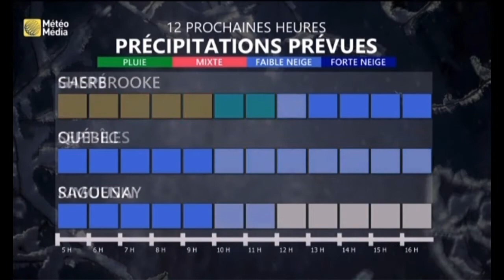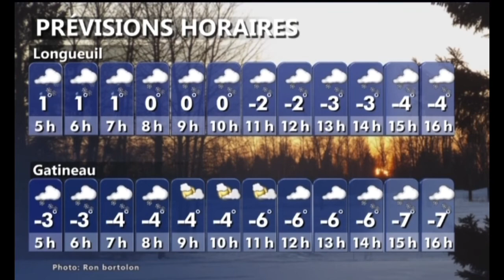Fedreno - Bobby Love (Aired January 2005)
January 2005 Playlist *Disclaimer No Intention for any copyright infringement or monetary gain, i do not work for The Weather Channel or it’s Partners. i am a fan of the Local On The 8s that showcased this beautiful music from 2000 to 2012. Documented are All Playlist songs as they aired on The Weather Channel on these months and years for nostalgic, historical and entertainment purposes only.*